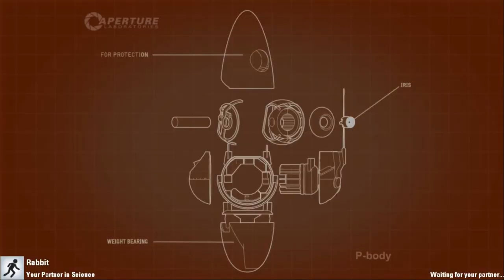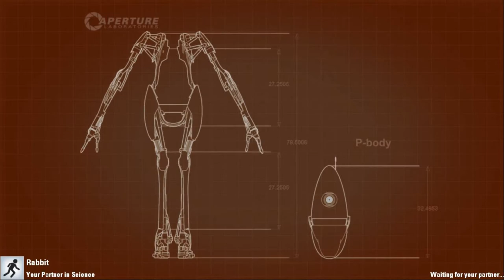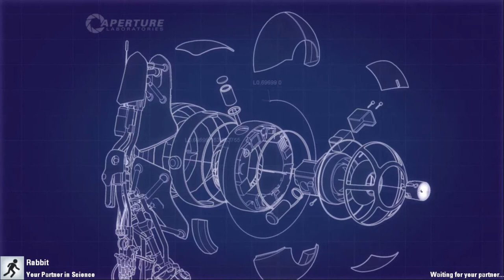Portal 2 W/ Rogue Rabbit: FIT BOD - Part 3